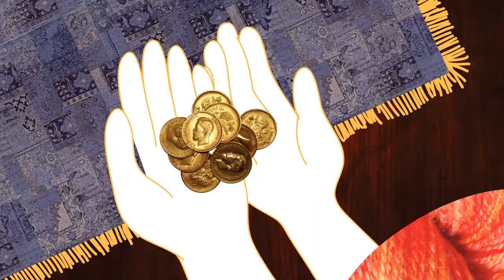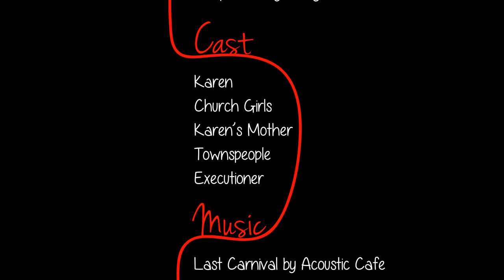Animation: "The Red Shoes"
This is a moving picture book animation I made based on my reinterpretation of the story "The Red Shoes" by Hans Anderson.

"SPEC -Main Theme-" and "SPEC -Strings-" by Yu Shirota